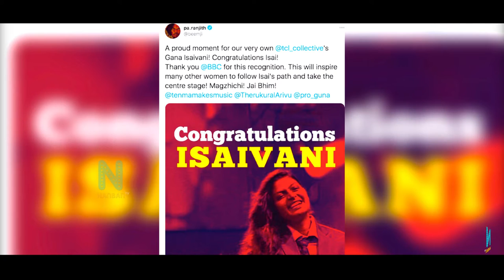Gaana Isaivani with Melody Isaignani l Casteless Collective l BBC l Pa Ranjith l Nanban TV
Gaana singer Isaivani, who is part of CastelessCollective, has been listed in BBC’s 2020 line-up of the globe’s 100 most inspiring and influential women

Isaivani has been listed in BBC’s 2020 line-up of the globe’s 100 most inspiring and influential women
There’s a certain unmistakable swag about Isaivani when she is on stage. When she breaks into a deeply political gaana number in an
 impeccable blue suit while keeping her assured smile intact, Isaivani transforms into the change she is singing about. On November 24,
 when the singer was listed among the BBC’s 100 most inspiring and influential women from around the world for 2020, Isaivani turned up her
 popularity a notch higher. The BBC called her a ‘distinctive gaana singer in India, [who has] spent years singing and performing in this
 male-dominated space.’

Growing up in Chennai’s Royapuram area, Isaivani had definitive influences early in her life. Her father D. Sivakumar was one, to begin with.
 “He is a self-taught musician. He would sing and play the keyboard. He did a lot of light music shows and that is where I started,” she says.
Isaivani was barely six when she started singing. “My father was very ambitious for me. At one point, I was confident enough to handle many
solos at light music shows.”

But the big break was still elusive. Till gaana came into her life. “I started singing gaana about four years ago, even before I came in touch
 with Casteless Collective,” she says. There were gaana singers who would come home to meet her father. She remembers listening to the singing
of exponents Palani and Ulaganathan when growing up. “They had such depth and richness; I was fascinated.” So Isaivani decided to try gaana
whenever audiences asked for it. “People immediately asked how I could sing gaana; only men could sing it on stage.” She convinced them to give
 her a chance, but even though the response was overwhelming it was not enough to make her go places. “I decided to give music a break and joined
a private company.”

Joining Pa Ranjith’s band
In 2017, gaana singer and music composer Sabesh Solomon told her about Tamil film director Pa Ranjith’s new and yet-to-be-named band — which would  later be called Casteless Collective.

Pa Ranjith, in turn, is enormously proud of Isaivani’s achievement. “I was very certain about including a woman in the band when we started.
Initially, Isaivani had a lot of inhibitions. She was given training to open up her voice. Since all the singers came predominantly from
 working-class backgrounds, they were able to understand the politics that Casteless Collective was putting forth. We would often engage in
 conversations around feminism and caste.”

Her parents, who were initially wary of her singing gaana, were overwhelmed when they saw Isaivani on stage, effortlessly and stylishly belting out songs to rousing applause. As Ranjith says, Isaivani’s first performance for Casteless Collective was a revelation. “Her performance and appearance on stage was amazing. She could effortlessly create a fan base of her own.” The BBC recognition, says Ranjith, “is not just a proud
moment for Isaivani, but for the entire team. I believe more women from the working class will emerge. I believe Isaivani will go places.”

“When my parents saw me on stage, I think that’s when they completely accepted me as a gaana singer,” says Isaivani, who calls the stage her
 ‘happy little world.’ She says she is an entirely different person when singing, who can let go of everything. “I forget my problems and
worries the moment I get on to the stage. Gaana is my comfort zone, my safe place.”

Even though gaana originated as songs sung in praise of the dead, it has now become an all-encompassing and liberating genre. Isaivani believes
gaana is the kind of music you can listen to at any time, in any mood. “It doesn’t matter if you are happy or sad, gaana could still be your song.
There have been occasions when I have listened to my own song when I feel low,” she says, laughing.

Her songs for Casteless Collective, including ‘Beef Song’ and ‘I am sorry Ayyappa’ were instant hits, but also drew sharp criticism. People argue
 with her about the politics of these songs, and she explains to them that the songs are only about asserting and demanding her rights as a woman.
“I have realised that when you speak your politics through art, it reaches people better.”

At Casteless Collective, Isaivani feels at home. “Right from Ranjith anna to other members like Tenma who arranged the team, and Arivu and Logan
who wrote the two songs, everyone treats me as an equal. It is such a free, liberating space.”

And that’s exactly the message she wants other women to pick up. “Step out and try. You will feel the change.”